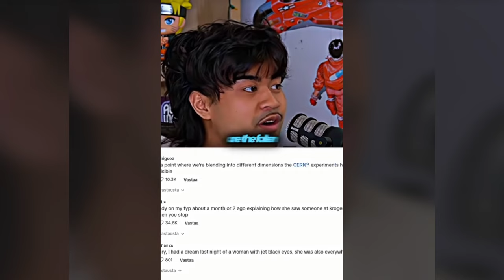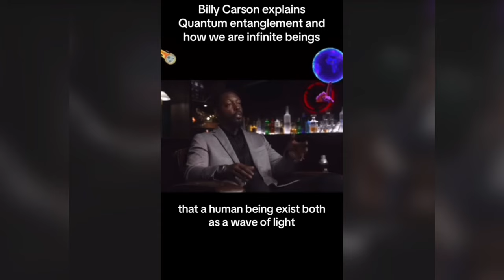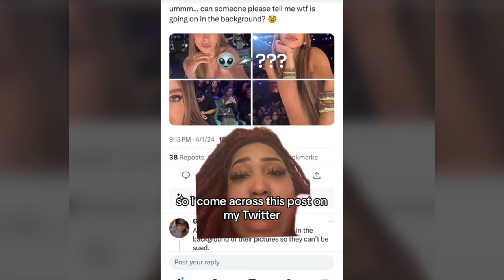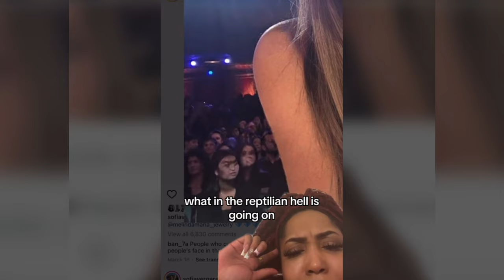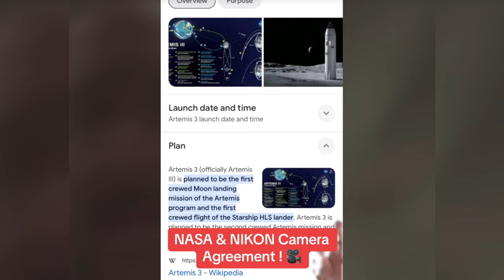Creepy TikToks That'll Keep You Up At Night! (Day 121)